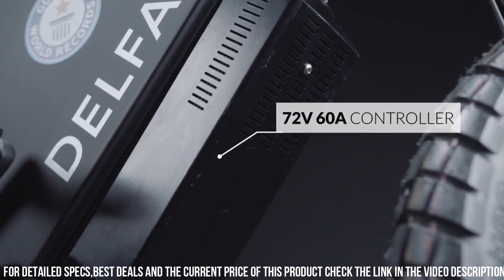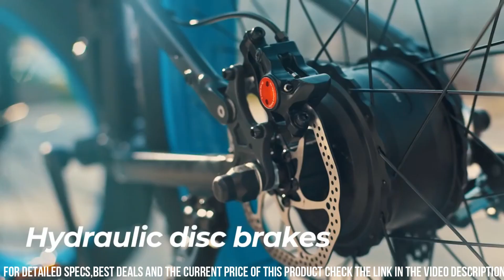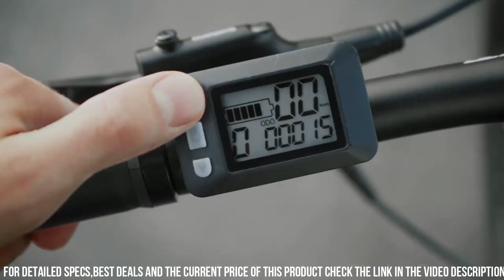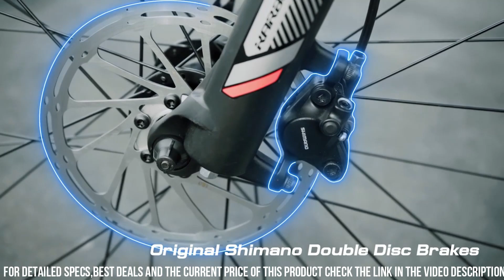Best Electric Bikes 2024: You Can't Ignore!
Are you looking for the best electric bikes of 2024? If you don't have time for the details, here are the top 10 best electric bikes in this video.

10. Wau Cyber

09. Nireeka Mega

08. Fuell Flluid-2S

07. Biktrix Juggernaut Eagle 2

06. Cake Aik

05. Eunorau Flash

04. Delfast TOP 3.0 Electric Bike

03. Trek Allant+ E-MTB

02. Cyrusher XF690 All Terrain Fat Tire Electric Bike

01. 3V Aramid Fiber Electric Bike

Cool Gear is a participant in the Amazon Services LLC Associates Program, an affiliate advertising program designed to provide a means for sites to earn advertising fees by advertising and linking to Amazon.com. As an Amazon Associate, I earn from qualifying purchases.